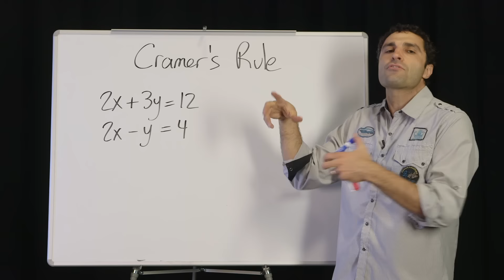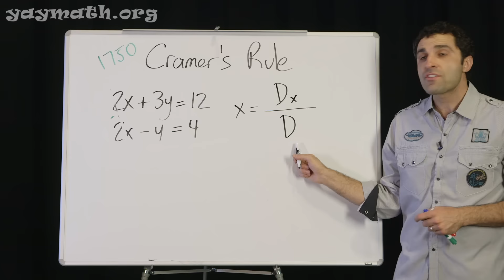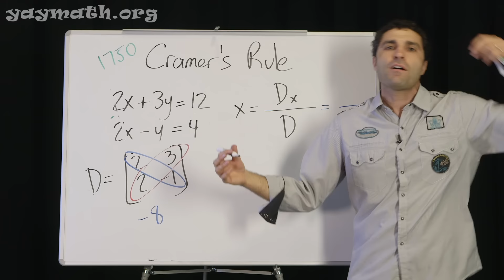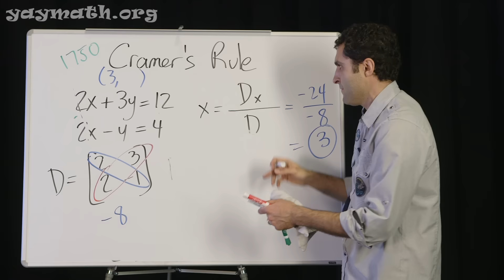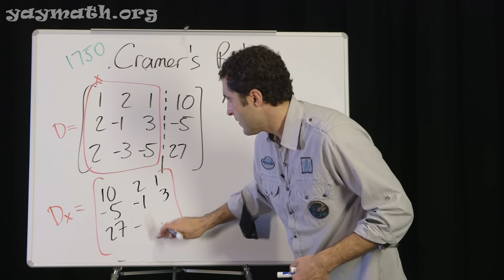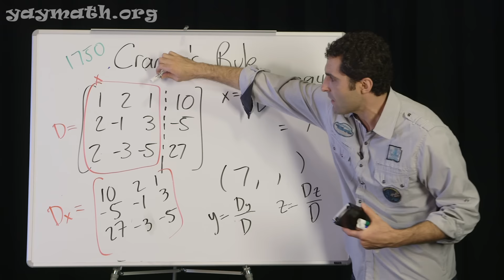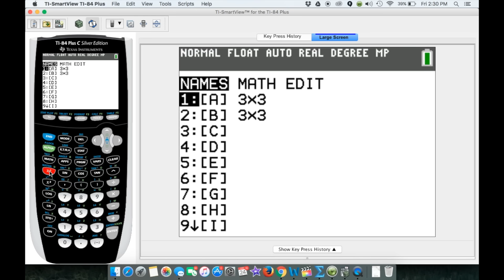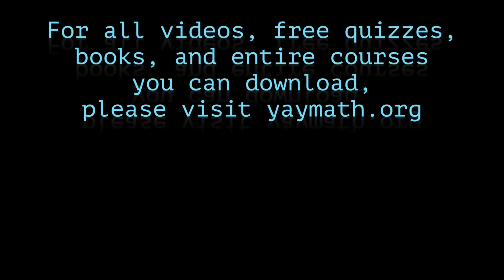Algebra 2 - Cramer's Rule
Yay Math in Studio continues with a way to solve systems of equations using Cramer's Rule, which is baller as far as I'm concerned. Not to be confused with Seinfeld's Cosmo Kramer, (although I do my best impression), Cramer's Rule for matrices actually makes total sense. It uses determinants so cleverly to solve for the unknowns. So join our exploration and take a walk in Cramer's shoes, YAY MATH!

Learning should always be fun and connective. for
• all videos
• free quizzes
• free worksheets
• debut book on how to connect with and inspire students
• all-in-one math courses that teachers and parents can use, backed by Yay Math energy